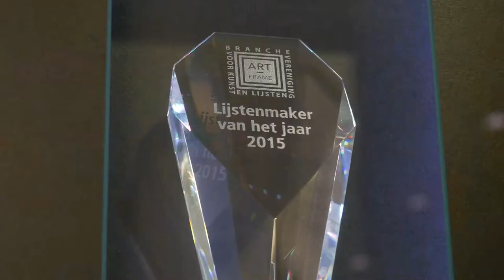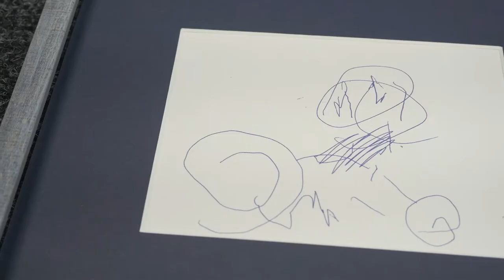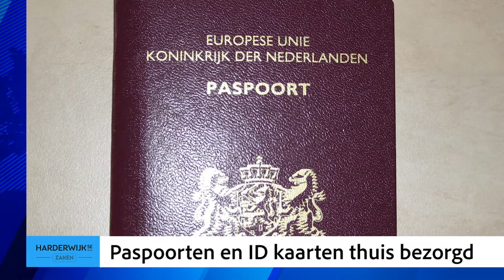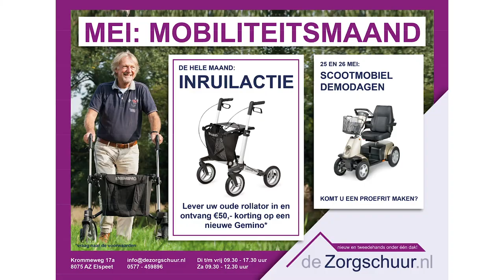Het Harderwijkse Weekjournaal van 8 mei 2018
Met deze week: Harderwijkse lijstenmaker hoort bij de beste van de wereld, de Borrelboot start met rondvaarten in Harderwijk en Martijn Kleermaker Nederlands Kampioen. Het journaal wordt deze week mede mogelijk gemaakt door Shapers of Hair: Het deskundige team creëert voor u de mooiste modellen en staat klaar om eerlijk en professioneel advies te geven.

Nog meer nieuws over de uitbreiding van Molen de Hoop, Nederlands Korfbalteam in Harderwijk, Restaurant de Admiraal verkoopt vanaf nu ook schepijs en zaterdag 19 mei is weer de jaarlijkse rommelmarkt in Hierden.

Bij de Zorgschuur aan de Krommeweg in Elspeet vindt u alles onder één dak. De zorgschuur biedt een grote variëteit aan producten aan. Rollators, scootmobielen, rolstoelen, zorgbedden: Alles om de mobiliteit en zelfstandigheid van mensen te verbeteren. Naast nieuwe- biedt de Zorgschuur ook tweedehands artikelen aan.